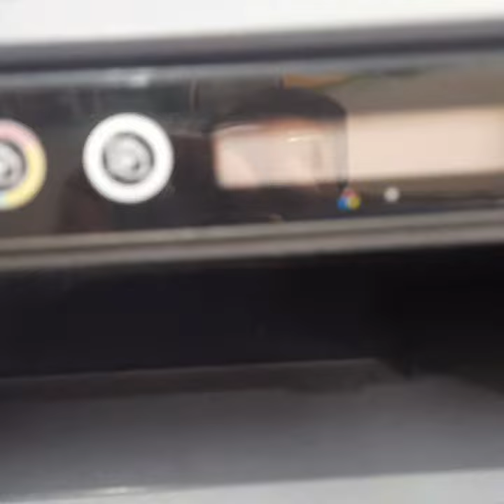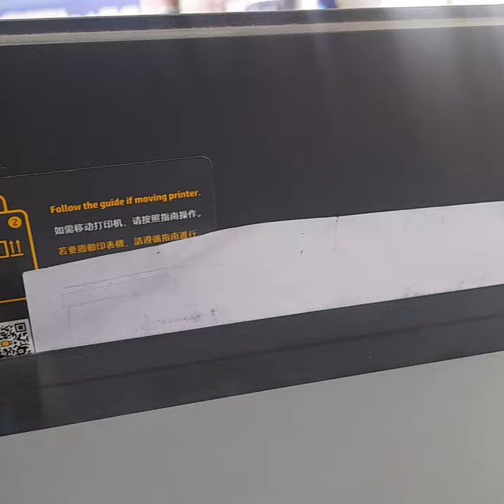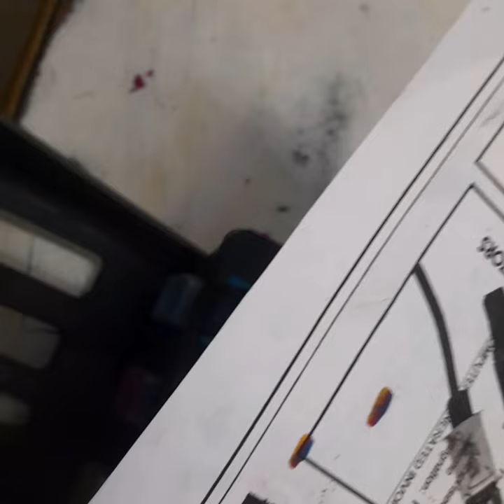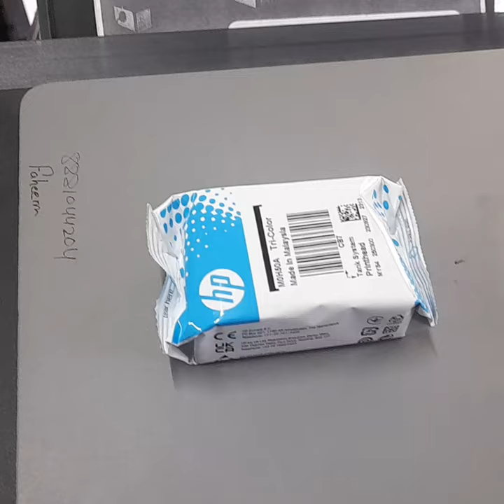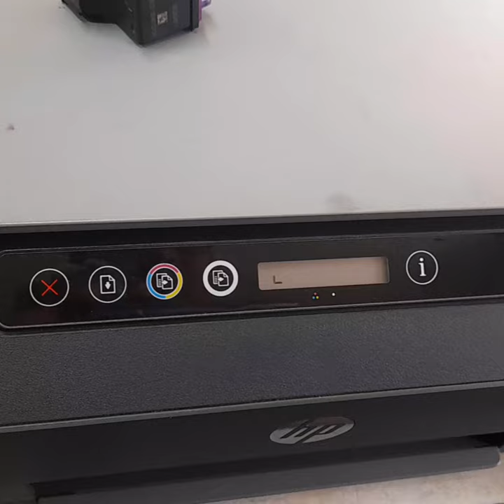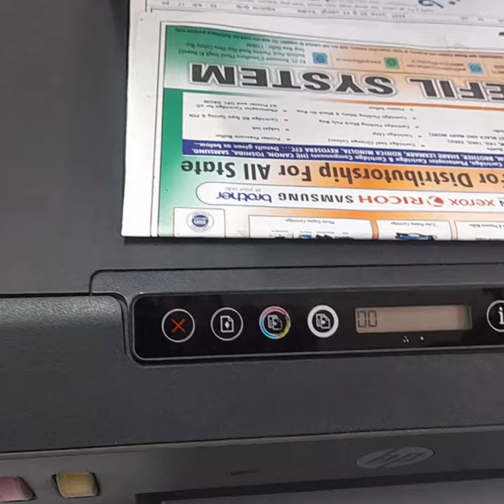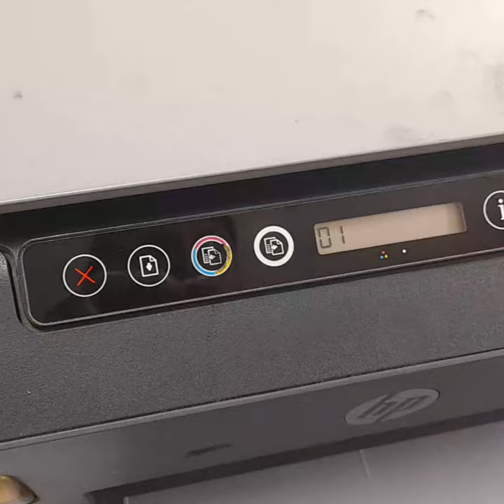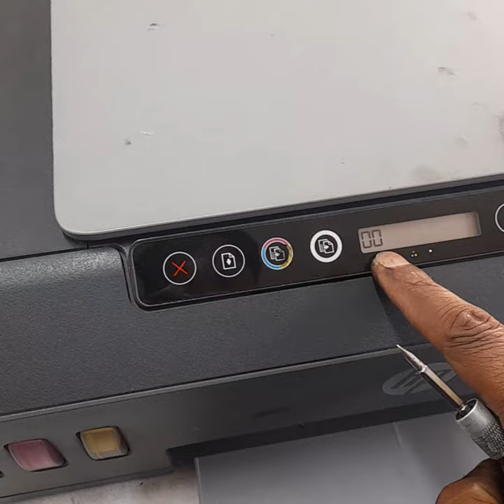HP Smart Tank 500 || Color Printing Problems || How to Remove Air in Pipe From Hp Printer || 2024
hi friends this vedio Is how to solve discolor printing problem hp smart tank 500